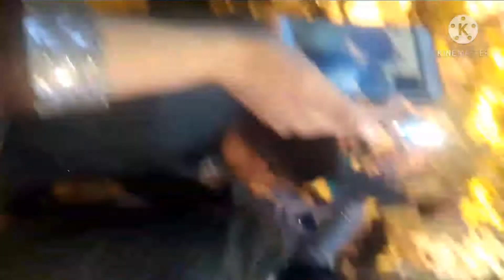Mere Bhai Ka Walima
# Wailmah#Reception dukhsukhvlog اَلسَلامُ عَلَيْكُم وَرَحْمَةُ اَللهِ وَبَرَكاتُهُ‎ bhai k walimah p buhat maza aya meri ye video must watch karain channle ko subsacribe karain like aur share karain mere instagram ko b folllow karain